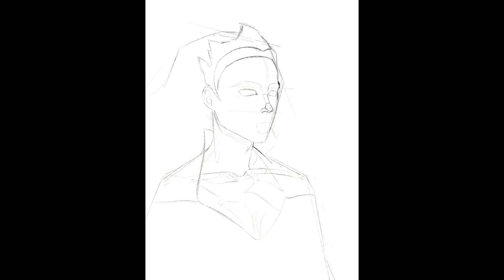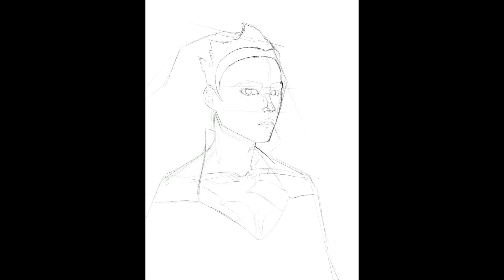Procreate Time-lapse draw : Mera Aquaman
Mera aquaman, full on procreate